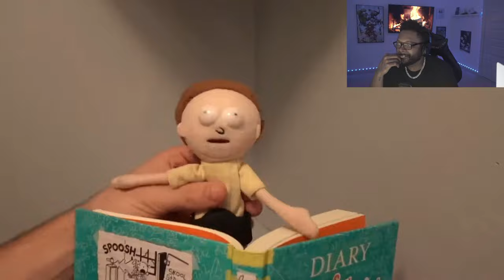Kable 10 - SML Parody: Jeffy's House Arrest! *REACTION*